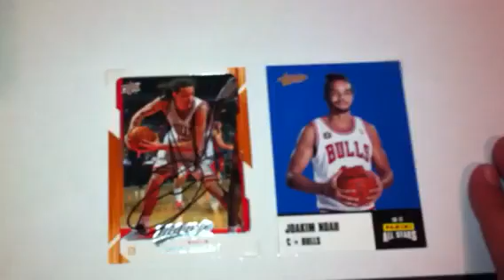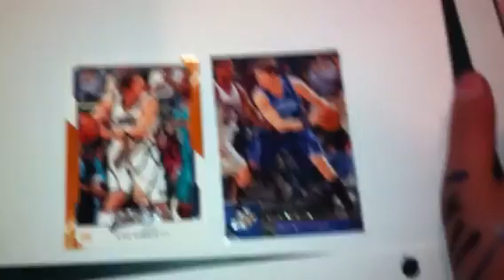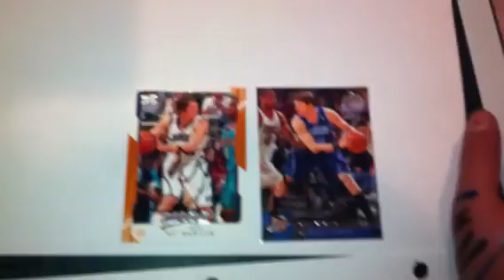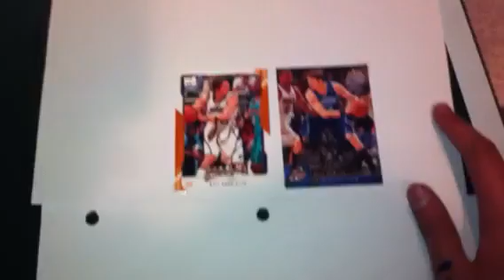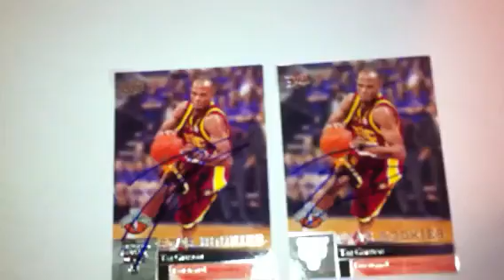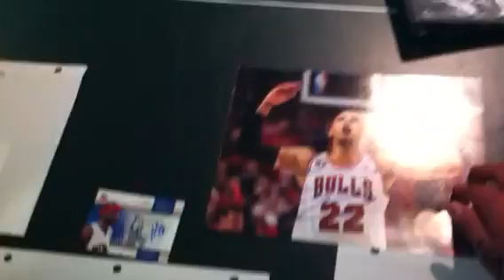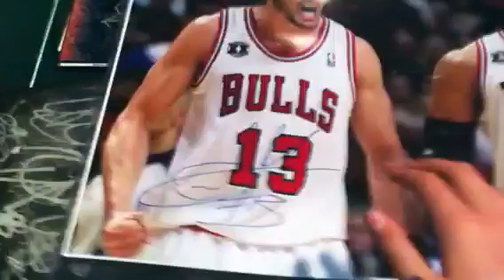Chicago Bulls IP autograph recap 4-6-12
Drose gt mobed by 40 years country hicks nd i got elbowed in the rib cage jst to get rose a plaque i think if he remembers me with less people he will stop nd he'll sign stuff for me